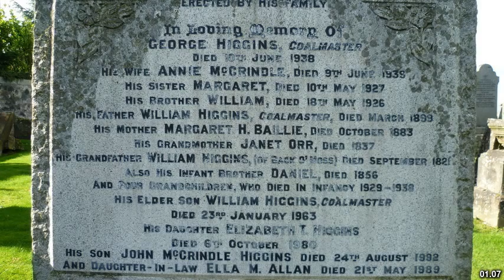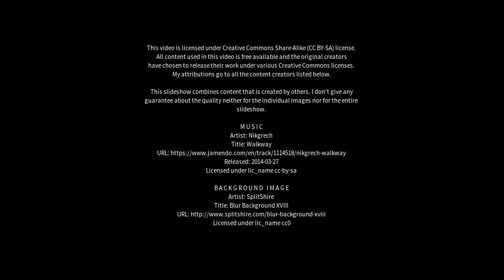Best places to visit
Best places to visit - Caldercruix (United Kingdom) Best places to visit - Slideshows from all over the world - City trips, nature pictures, etc.